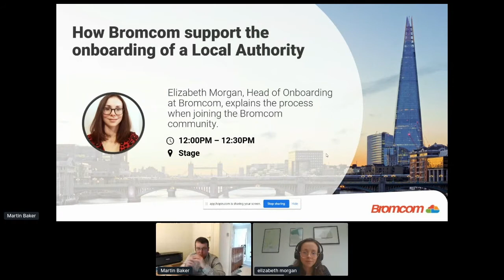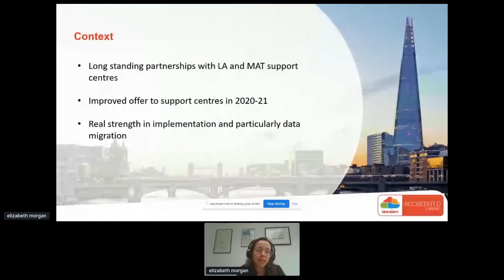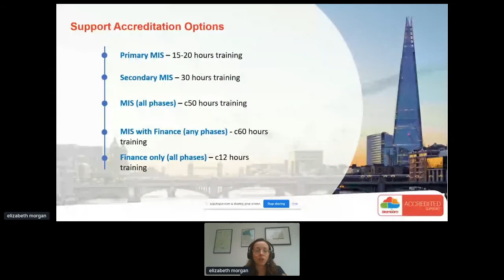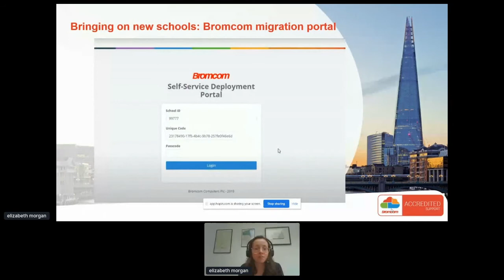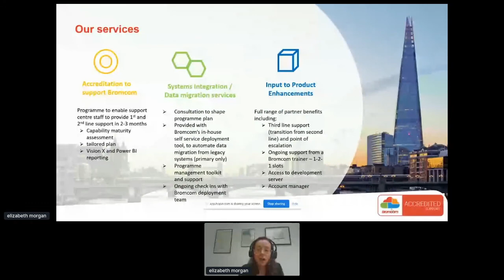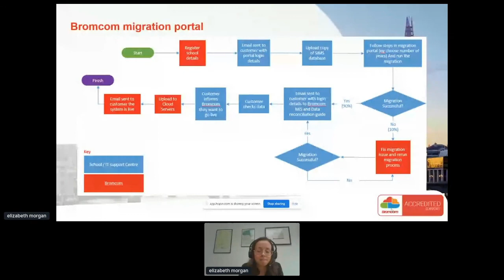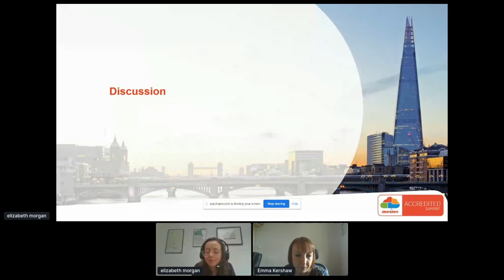Session 5 - How Bromcom support the onboarding of a Local Authority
Elizabeth Morgan, Head of Onboarding at Bromcom, explains the process when joining the Bromcom community.